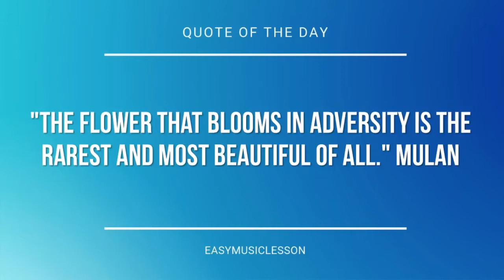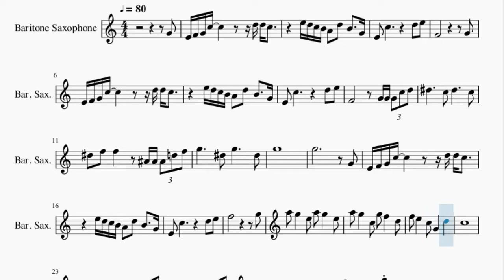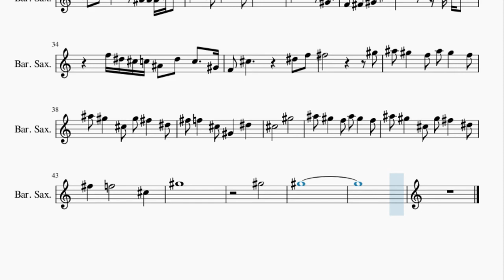Baritone Sax Sheet Music: How to play Tomorrow (Annie) by Charles Strouse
Here is a sheet music/tab video on the song Tomorrow (Annie) by Charles Strouse on the baritone sax. A baritone sax sheet music arrangement which is transposed to notes that are easily played by baritone sax, for the song Tomorrow (Annie) by Charles Strouse.

EasyMusicLesson2 teaches you to play the your favorite instrument, through well-arranged sheet music so that you too can learn how to play Tomorrow (Annie) by Charles Strouse on the baritone sax as fast as you can. A baritone sax sheet music with backing tracks to help your play the song better.

Chords of Baritone Sax arrangement:
D# Maj   G# Maj   C Min   G# Maj   D# Maj   G# Maj   C Min
G# Maj   D# Min   F# Maj   B Maj   C# Maj   F# Maj   A# Min
A# Sus 4   A# Maj   D# Maj   G# Maj   C Min   E Maj   A# Sus 4
A# Maj   D# Maj   A# Maj   A# Min   G# Maj   A# Sus 4   A# Maj
D# Maj   G# Maj   D# Maj   A# Maj   C Min   D# Maj   G# Maj
D# Maj   F Min   A# Maj   D# Min   F# Maj   B Maj 7   G# 7 Sus 4
F# Maj 9   F# Maj   A# Min   A# Min   A# Sus 4   A# Sus 4   A# Maj
A# Maj   A# Maj   E Maj   G# Min   A Maj 7   G# Min   C# Min
F Min Maj 7   B Sus 4   B Maj   E Maj   B Maj   B Min   A Maj
B Sus 4   B Maj   E Maj   B Maj   E Maj   B Maj   B Min   A Maj
B Sus 4   G Maj   B Maj   B Maj   E Maj   B Maj   C# Min   C Maj

Melody notes of Baritone Sax:
G4 E4 F4 G4 C5       D5 D5 C5
E5 D5 C5 B4 A4 D5 B4   G4
E4 C5         D5 E5
F4           G4
E4 F4 G4 C5       D5 D5 C5
F4       G4 G4 G4 C5 D5
D#5     C5 D#5     C5
D#5 F5 F5   A#4 A#4 A#4 D5 F5
G5     D#5 G5     D#5
G5
G5           G4
F5           G5
A5 G5   E5 A5 G5   E5
A5 G5   C5 G5 F5   D5
F5 E5   C5 G4   D5
C5
E4 F4 G4 C5     G4 C5
A4 B4 C5 E5     G4 C5
A4 B4 C5 C5 A4 C5 D5 E5 E5 C5
F5 E5 D5 C5 G5 G4 G4 G4 C5 D5
G5
G5           G#4
F4 F#4 G#4 C#5       D#5 D#5 C#5
F5 D#5 C#5 C5 A#4 D#5 C5   G#4
F4 C#5         D#5 F5
F#5           G#5
A#5 G#5   F5 A#5 G#5   F5
A#5 G#5   C#5 G#5 F#5   D#5
F#5 F5   C#5 G#4   D#5
C#5     G#5
F#5   F5       C#5
G#5
G#5
G#5